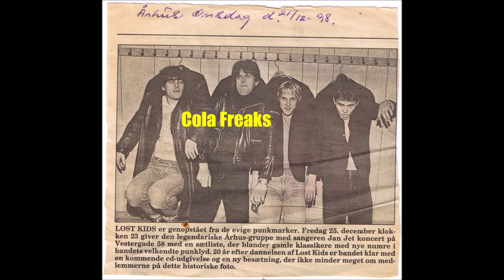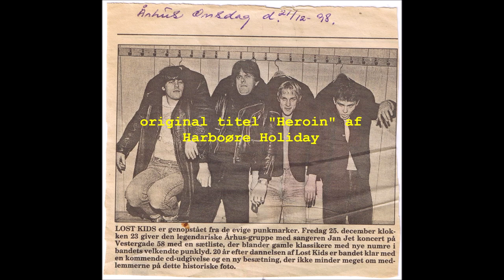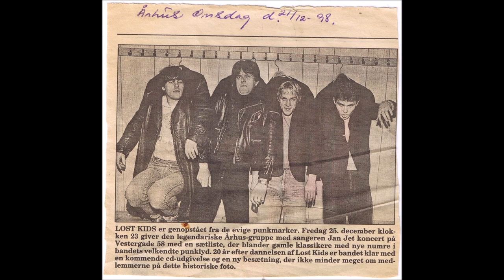LOST KIDS live 25/12 1998 på V58 - "Cola Freaks" & "Jeg ska komme efter dig ska' jeg sgu'"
Lost Kids juleshow på Vestergade 58, Århus.

00:10 Cola Freaks
01:10 Jeg ska' komme efter dig ska' jeg sgu'

Konstellation 98 - 99:
Jan Jet - vokal
Snavse Claus - trommer
Tiger - bas
Odd Bjertnes - guitar & kor
Pedro da Palma - guitar

Fotos:
Siften
Jan Sneum
Cisco
da Palma

optaget på Walkman af da Palma